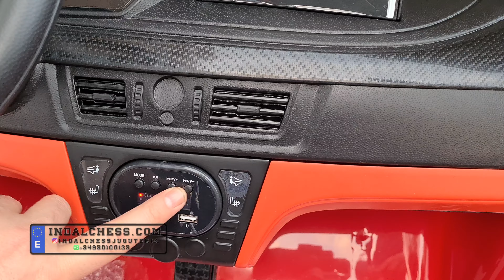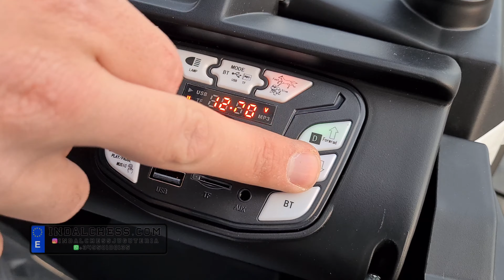Comparativa de dos coches para niños, de dos plazas, buggy vs BMW X6 M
Video comparativo entre coches eléctricos para niños de dos plazas BMW X6 M  y buggy 4x4 para dos niños tambien.

--- ¿Conectamos? ---